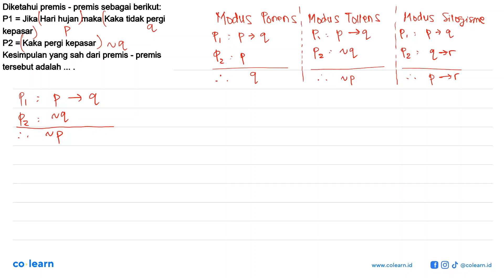Diketahui premis - premis sebagai berikut: P1 = Jika Hari hujan maka Kaka tidak pergi kepasar P2 ...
Diketahui premis - premis sebagai berikut: P1 = Jika Hari hujan maka Kaka tidak pergi kepasar
P2 = Kaka pergi kepasar
Kesimpulan yang sah dari premis - premis tersebut adalah .

Topik atau Materi: Penarikan Kesimpulan - Logika Matematika - ALJABAR - Matematika Kelas 10 SMA -

Sumber Soal: Matematika Kemendikbud Rumah Belajar SMA , Kemendikbud

00:00 : Bedah Soal
01:00 : Konsep, rumus dan pengertian Penarikan Kesimpulan
01:18 : Langkah penyelesaian soal
00:28 : Jawaban akhir
00:58 : Penutup